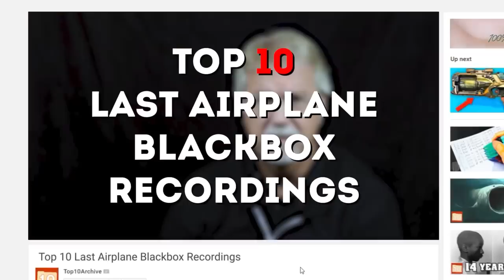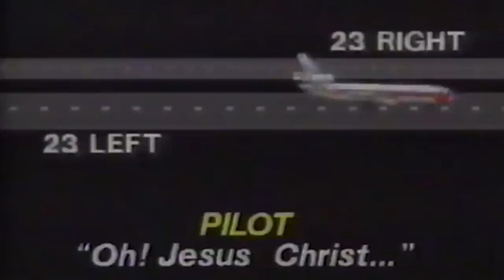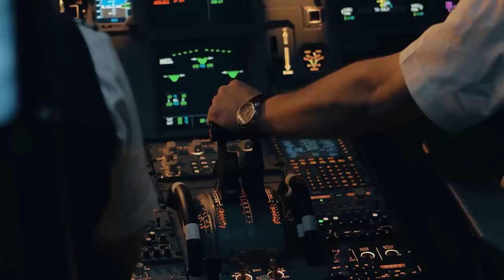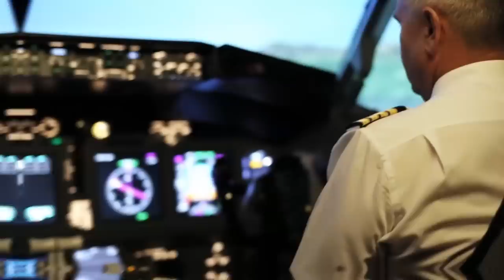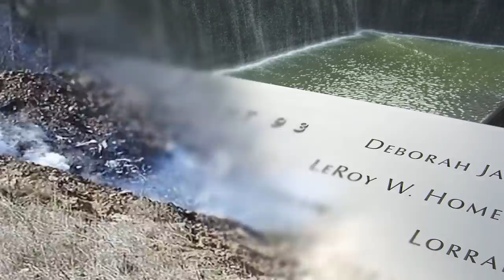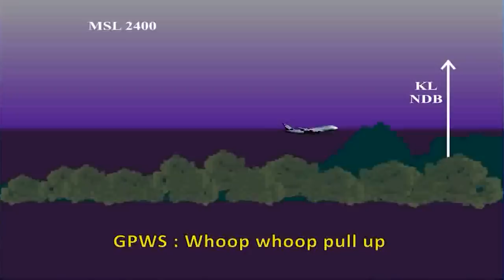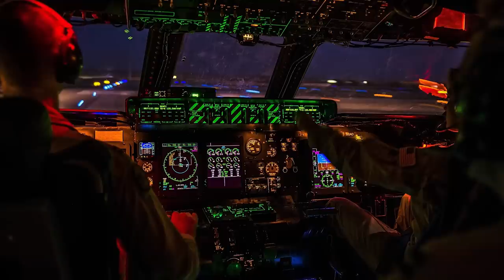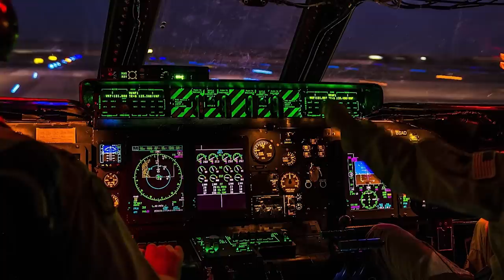Top 10 Last Airplane Blackbox Recordings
After a plane crash, perhaps the only thing more shocking than the debris and pieces left, is the black box recording. It’s kind of like 911 calls except for one tiny detail, these people generally have no hope left. Because of the nature of this video, viewer discretion is advised, and our list is in no specific order of importance and our hearts go out to those who were impacted by these disasters. Here are 10 last airplane blackbox recordings.

10. Western Airlines Flight 2605
9. Adam Air Flight 574
8. Tu-154
7. Air Florida Flight 90
6. Delta Airlines Flight 191 Lockheed L-1011-1 Tri Star
5. United Airlines Flight 93
4. Flying Tiger Line Flight 66
3. Delta Air Lines Flight 1141
2. Malaysia Airlines MH17
1. US Airways Flight 1549